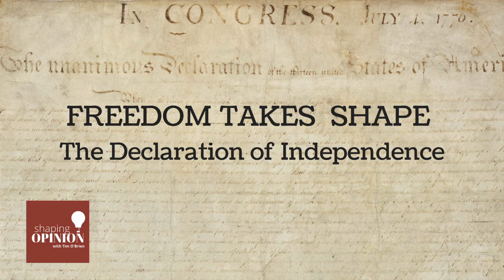Writing the Declaration of Independence - Episode 17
Historian Liz Covart joins Tim to discuss the events and circumstances that led to the American Revolutionary War, and the stories behind the actual drafting of the most revolutionary document ever written, The Declaration of Independence. Liz, who is also the host of the popular Ben Franklin’s World podcast, talks about the Declaration of Independence as a living, breathing document that is as relevant today as ever.

Declaration adopted by Continental Congress July 4, 1776, but work started on it early June of that year.

Many may think the declaration preceded the fighting of the Revolutionary War, but the fighting actually had already begun in Massachusetts (April 1775 with local militia skirmishes with the British army in Lexington and Concord over rights as British subjects.)

October 1775, King George II became very outspoken against the rebellious colonies and ordered expansion of the royal army and navy. The colonies got word of this and it only caused colonies to lose hope for reconciliation.

Late 1775, Benjamin Franklin communicated with the French that the colonies were leaning towards independence and could use some help.  France wouldn’t provide any support unless the colonies made it official.

Continental Congress met that winter and realized reconciliation with Britain was unlikely. It looked to them like independence was their only option.

December 22, 1775, British Parliament banned trade with the colonies. Tried to crush the resistance.  Continental Congress deliberated and planned. June 7, 1776, Richard Henry Lee made a motion for Independence. The group could not get full consensus at that time.

he colonies were not ready, but they did form a Committee of Five to draft the Declaration, which Thomas Jefferson (Virginia) Virginia to chair. Benjamin Franklin (Pennsylvania), John Adams (Massachusetts.), Roger Sherman (Connecticut), and Robert Livingston (New York). They needed a southern colony representative, particularly a Virginian.

The drafting of the Declaration took roughly three weeks.  Thomas Jefferson wrote it with input from John Adams and the others.
We talk about resources that may have served as source material, along with David McCullough’s description of Thomas Jefferson’s approach to the writing of the Declaration.

John Dunlap, official printer, worked through the night to set the Declaration in type and print roughly 200 copies. These were known as the Dunlap Broadsides sent to committees, assemblies, commanders in the Continental Army. One copy made it to King George II months later.

The introduction said independence was necessary for the colonies, the body listed grievances with the British crown, the preamble includes the most famous passage:

“In Congress, July 4, 1776.

The unanimous Declaration of the thirteen united States of America, When in the Course of human events, it becomes necessary for one people to dissolve the political bands which have connected them with another, and to assume among the powers of the earth, the separate and equal station to which the Laws of Nature and of Nature’s God entitle them, a decent respect to the opinions of mankind requires that they should declare the causes which impel them to the separation.

We hold these truths to be self-evident, that all men are created equal, that they are endowed by their Creator with certain unalienable Rights, that among these are Life, Liberty and the pursuit of Happiness.–That to secure these rights, Governments are instituted among Men, deriving their just powers from the consent of the governed, –That whenever any Form of Government becomes destructive of these ends, it is the Right of the People to alter or to abolish it, and to institute new Government, laying its foundation on such principles and organizing its powers in such form, as to them shall seem most likely to effect their Safety and Happiness. Prudence, indeed, will dictate that Governments long established should not be changed for light and transient causes; and accordingly all experience hath shewn, that mankind are more disposed to suffer, while evils are sufferable, than to right themselves by abolishing the forms to which they are accustomed. But when a long train of abuses and usurpations, pursuing invariably the same Object evinces a design to reduce them under absolute Despotism, it is their right, it is their duty, to throw off such Government, and to provide new Guards for their future security.–Such has been the patient sufferance of these Colonies; and such is now the necessity which constrains them to alter their former Systems of Government. The history of the present King of Great Britain is a history of repeated injuries and usurpations, all having in direct object the establishment of an absolute Tyranny over these States. To prove this, let Facts be submitted to a candid world.”